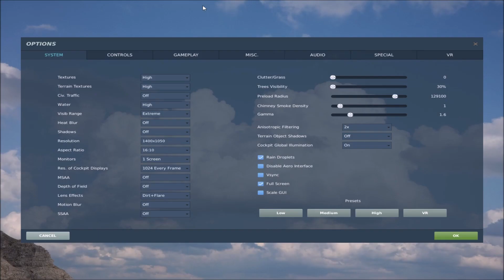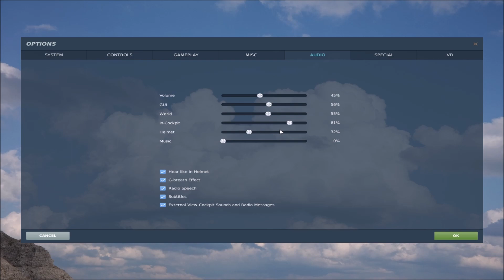=FAB= Operações | DCS Configurações de Áudio | O Básico Vídeo 3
-Olá Senhores!

- Fizemos um guia básico com alguns vídeos mostrando algumas curiosidades e configurações do DCS World !

- Referência do Manual do Usuário na Pág 36:

- VOLUME. This controls the ingame master volume of the audio settings and
affects all channels equally. ( É o volume Geral do Simulador )
-  GUI. The volume of the Graphics User Interface (GUI) devices, like button clicks,
is controlled with this slider. ( Volume da Interface Gráfica do Usuário, como os cliques dos botões por exemplo )
-  WORLD. The volume of audio sources outside of the cockpit. ( Volume de Fora do Cockpit )
-  IN COCKPIT. This slider controls the volume levels of audio sources inside your
cockpit. Examples include switches and fans. ( Volume Dentro do Cockpit )
-  HELMET. Use this slider to adjust volume levels that would come through the
pilot's headphones such as radio messages and warnings. ( Volume do headphone do piloto, com as mensagens de Aúdio ( Awacs por exemplo como falei no vídeo ) e avisos ))
-  MUSIC. The volume of the music that is heard when in the menu screens is
adjusted with this slider. ( Volume da Música do simulador )

*** UMA PEQUENA OBSERVAÇÃO EM RELAÇÃO AO GUI SENHORES! Ele é o volume dos cliques somente na INTERFACE do DCS. Como por exemplo na tela inicial, nas telas de seleções e etc, não está relacionado aos cliques no cockpit!

Senta a Púa!